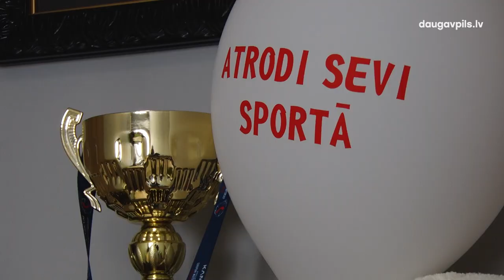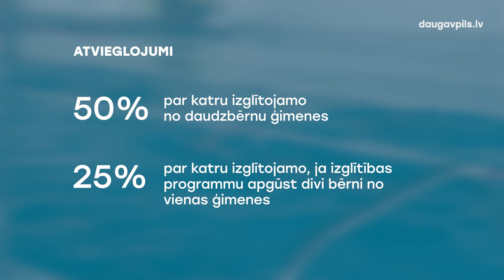Daugavpils Sporta un Futbola skolas uzņem jaunus audzēkņus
Daugavpils Sporta skola un Daugavpils Futbola skola izsludina jaunu audzēkņu uzņemšanu: līdz 30. septembrim ikviens bērns vai jaunietis var kļūt par daļu no pilsētas sporta saimes un sākt nodarboties ar kādu no daudzajiem mācību iestāžu piedāvātajiem sporta veidiem.